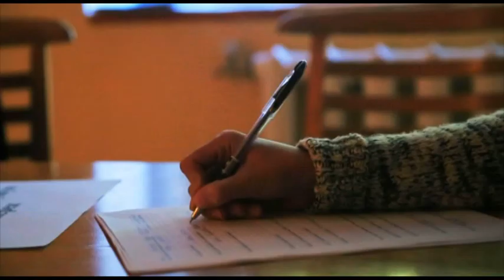Келечек жаштардын колунда!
“Азаттык” үналгысы «Жаш добуш» долбоору менен бирге уюштурган “Мен добуш берем” сынагына Ош шаарынан Нуртаза Абдиев жиберген тасма. Урматтуу окурман, бул сынакка кызыктуу видео тартып, сиз дагы катышыңыз.